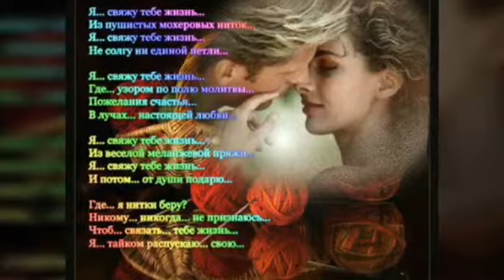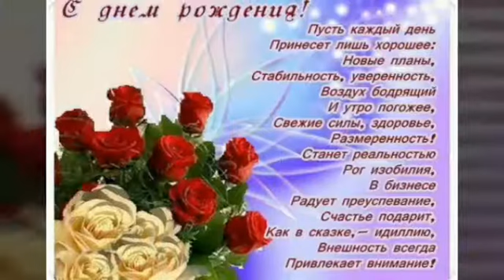Дорогая, поздравляем тебя С Днём Рождения!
Проект STANISLAVA TISHCHENKO